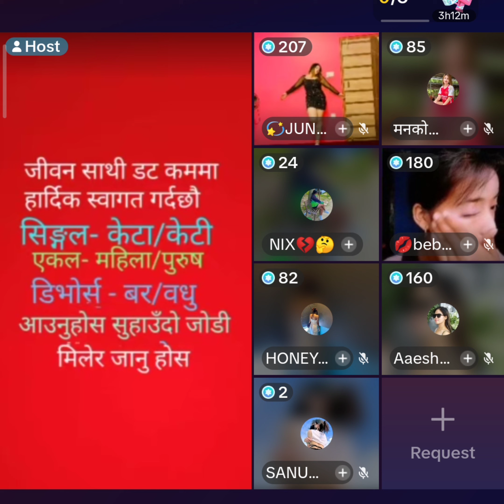whatsapp मा आल्लो भित्ता पल्लो भित्ता देखाउछु || tiktok video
Unauthorized downloading and duplicating on YouTube channel and any other media platform is STRICTLY PROHIBITED and will lead to punitive measures. If any content published from this YouTube channel is found to be copied, downloaded and uploaded to other channels, strict action will be taken according to the prevailing law. Embedding to a website is allowed.